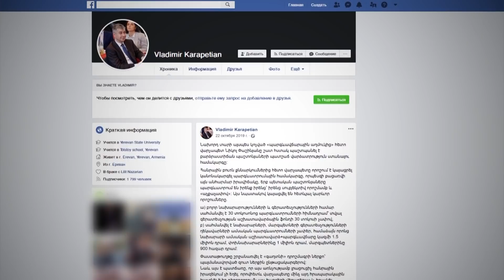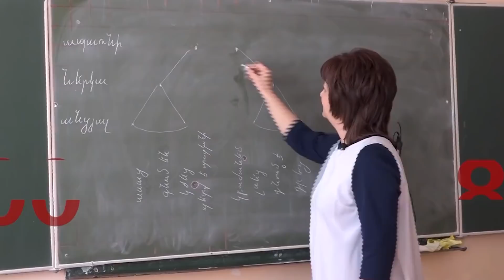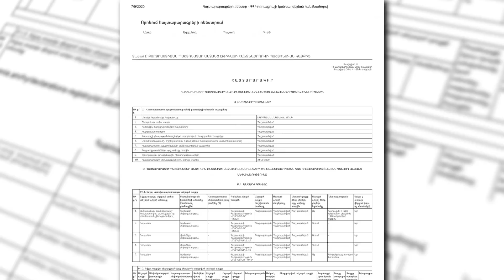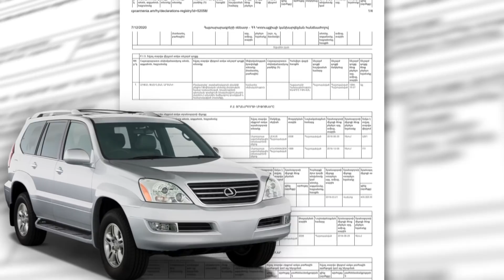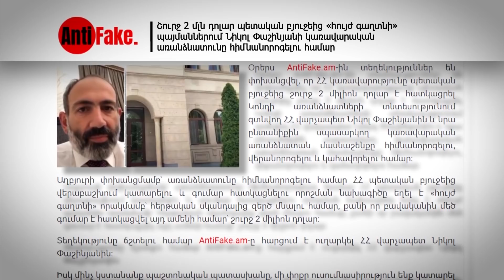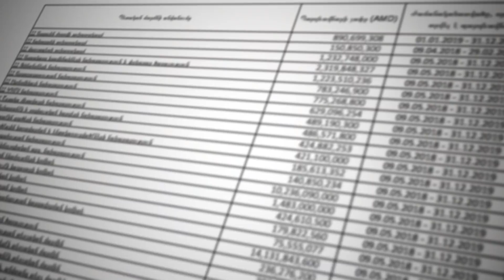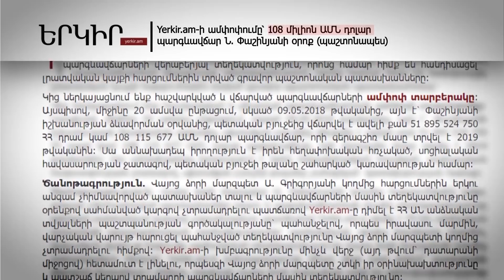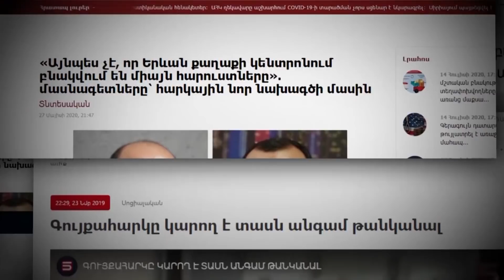ԿՈՐՍՎԱԾ ՓՈՂԵՐ ԵՒ ՀՈՒՅՍԵՐ